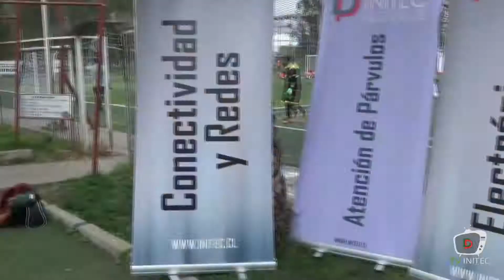Torneo estrellas del futuro INITEC 2017 *FUTBOL*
final del torneo estrellas del futuro INITEC 2017